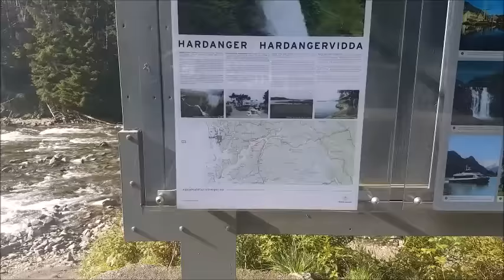شلال لاتيفوس اوددا النرويج Låtefoss Wasserfall